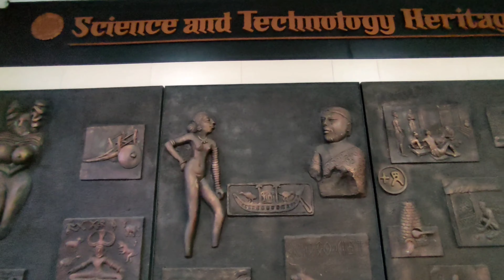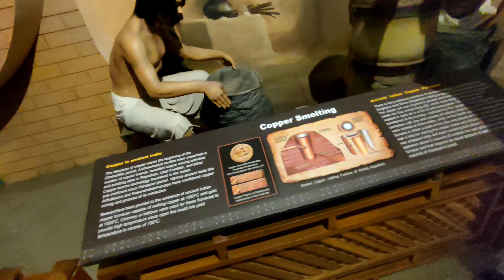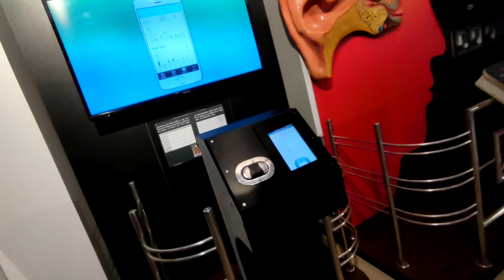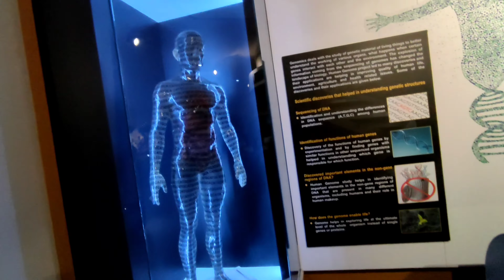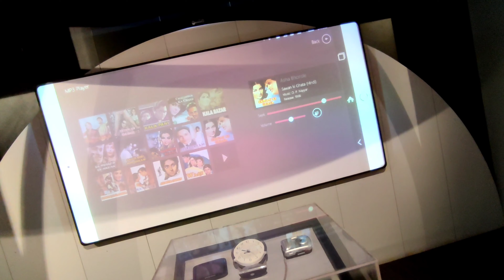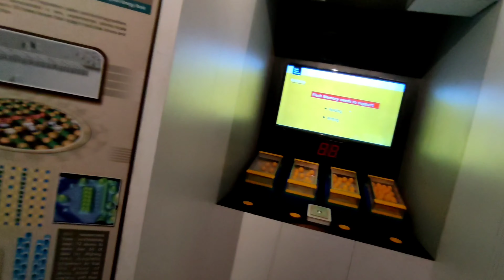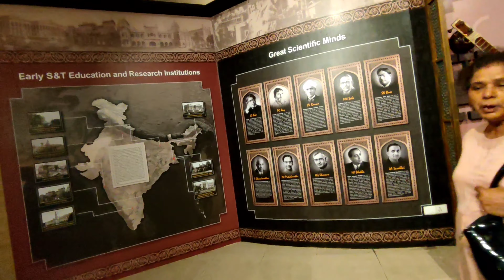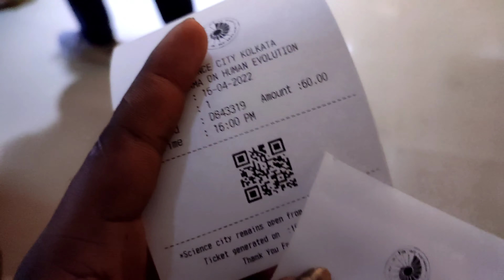ପୃଥିବୀରେ ମଣିଷଙ୍କ ଜନ୍ମ କେମିତି ଆରମ୍ଭ ହେଲା ||How Was Human Born On Earth||manisa srusti kemiti hela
Hello friends...
     This is Manojkumar. And welcome all of you to our YouTube channel. Friends on our Channel Volg,Youtube tips & tricks, Unboxing, Reviews & Technews. Will get Everything.